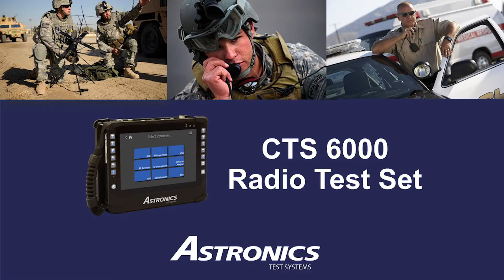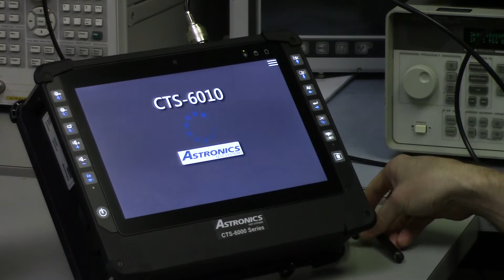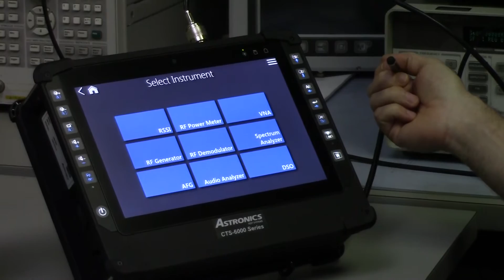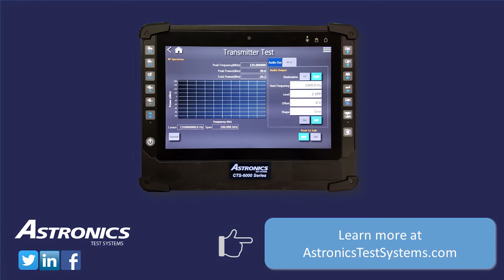Demonstration of CTS-6000 Series Radio Test Set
This video gives a brief overview of the new CTS-6000 Series Radio Test Sets from Astronics Test Systems.

Bring your radio test function into the modern age with the new CTS-
6000 Series radio test set. Combining nine instruments into one, this
tester offers fault detection and operational verification of your radio
communications system whether in the factory, at the depot, or deployed in the field.